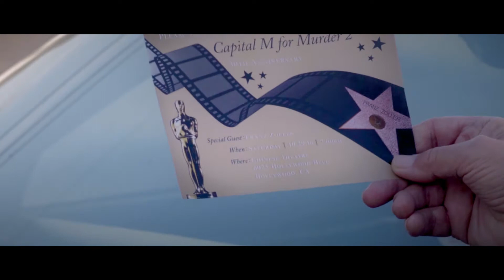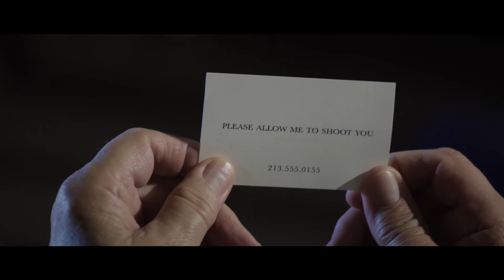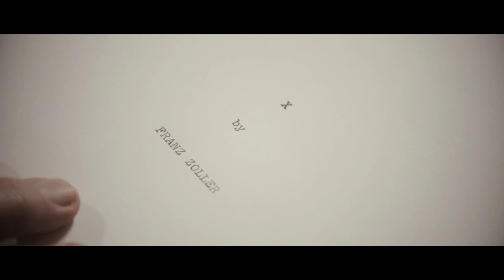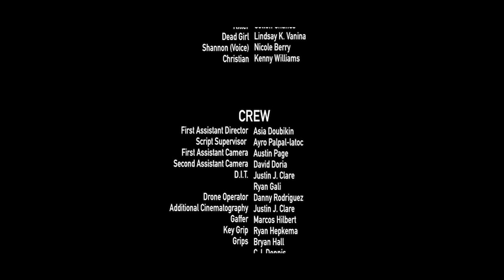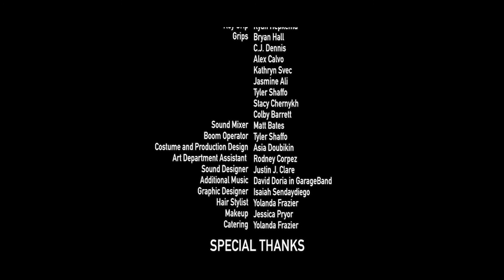FRANZ Short Film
When an aging German filmmaker is forced to revamp his acclaimed horror franchise he enlists the help of a serial killer to regain his creative freedom.